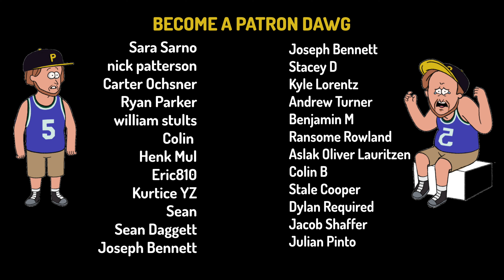OLD HAGS have a PARTY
STARRING